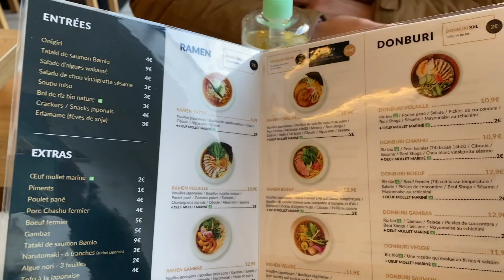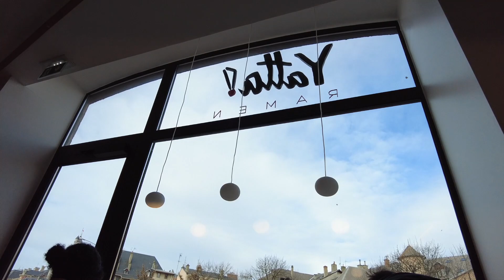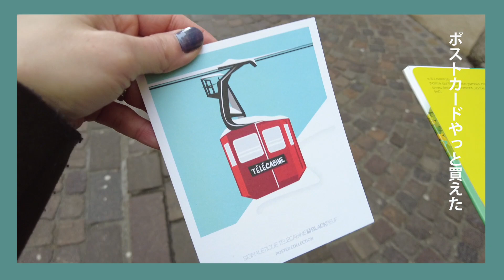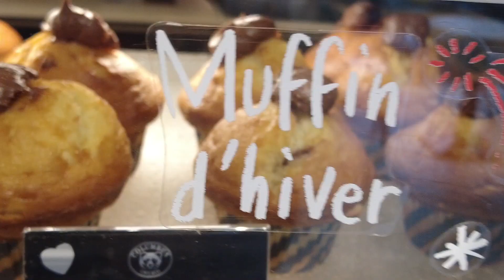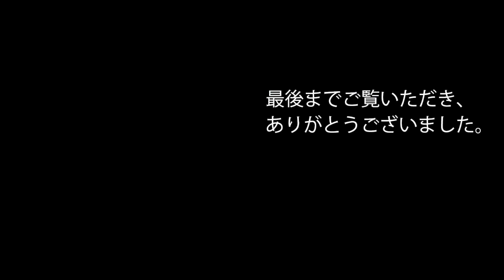【フランス暮らし】日仏夫婦の平日昼の過ごし方 / ラーメン / 街散策 / 本屋さん / カフェ / France Vlog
こんにちは、フランス在住の佐和子です。
私たちの平日の昼の様子をVlogにしてみました。
うちは最近は、二人ともほとんど在宅ワークなので、お昼の時間にはご飯を食べに外に行ってブラブラしたりと、ゆるゆる〜っと過ごすことが多いです。
ちなみにブラブラしている街は、シャンベリー というサボア地方（フランスのアルプス地方）の街です :)